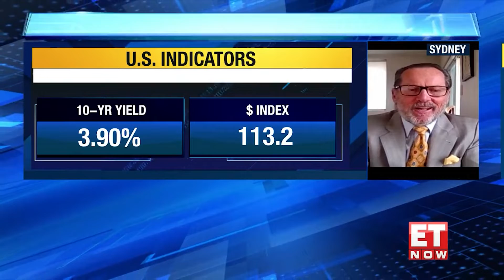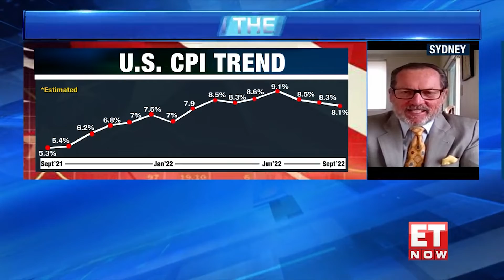XM.COM - Peter McGuire - ET NOW - 13/10/2022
Peter McGuire XM.com speaks with ET Now anchors Nikunj Dalmia, Avanne Dubash and Ayesha Faridi